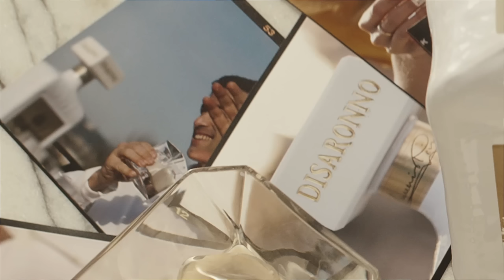Disaronno Velvet cream liqueur - Silky And Smooth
An iconic shape and an elegant total white look for a creamy, velvety liqueur with a unique taste: here comes Disaronno Velvet.

A new product, perfect for those who love creams with an intense aroma: the distinctive taste of the most popular Italian liqueur in the world takes on unexpected nuances. Incredibly smooth, Disaronno Velvet masterfully and harmoniously mixes the distinctive imprinting of classic Disaronno, which has won over generations, leaving its mark with velvety notes.